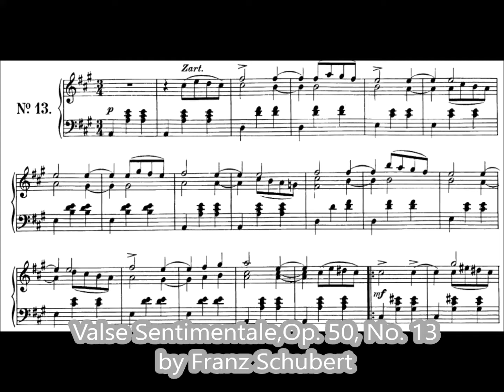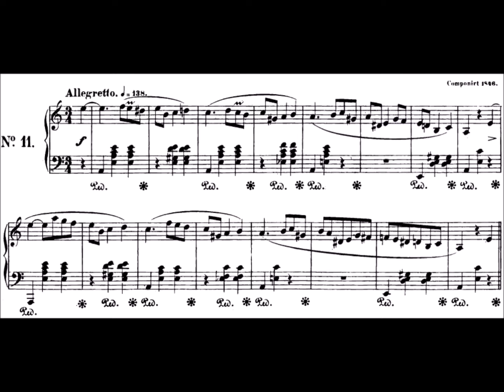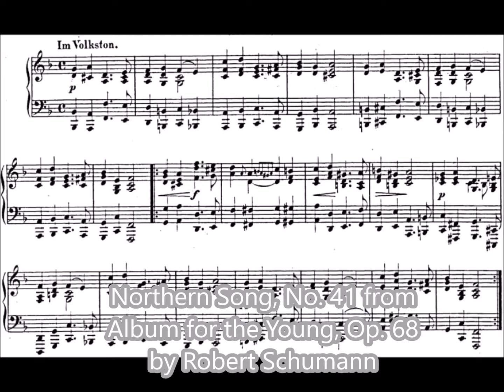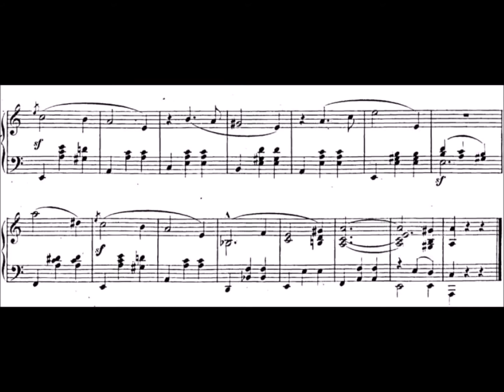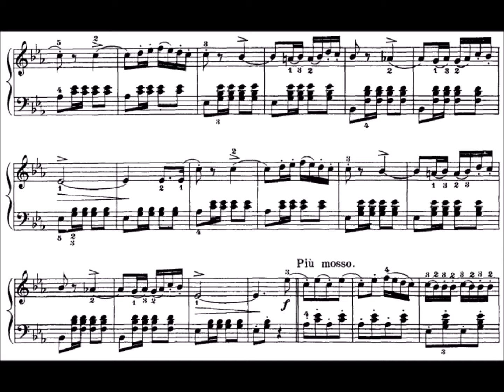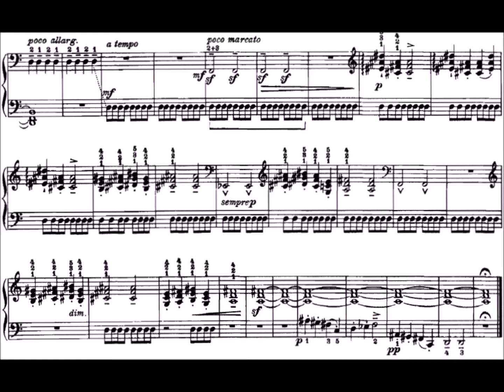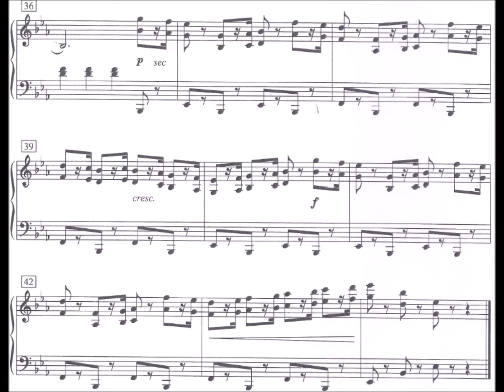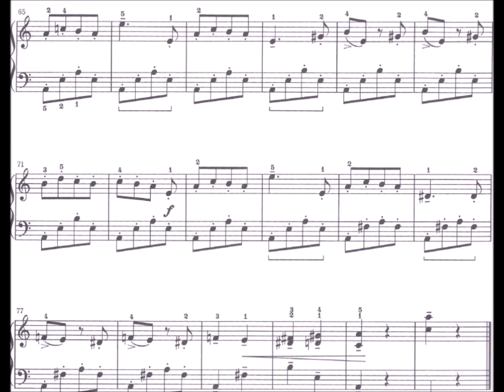Piano Repertoire: Romantic and 20th Century Level 6 (Snell Series)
This is a compilation of pieces included in:
Piano Repertoire: Romantic and 20th Century Level 6, selected and edited by Keith Snell, published by Neil A. Kjos Music Company

0:00 Valse Sentimentale, Op. 50, No. 13 by Franz Schubert
1:00 Waltz in A Minor, Op. Post. by Frédéric Chopin
2:48 Mazurka in A Minor, Op. 67, No. 4 by Frédéric Chopin
5:48 Polonaise in G Minor, Op. Post. by Frédéric Chopin
8:38 Northern Song, No. 41 from Album for the Young, Op. 68 by Robert Schumann
10:45 The Horseman, No. 23 from Album for the Young, Op. 68 by Robert Schumann
12:10 Waltz, No. 4 from Album Leaves, Op. 124 by Robert Schumann
13:06 Fantasy Dance, No. 5 from Album Leaves, Op. 124 by Robert Schumann
14:09 Playing Hobby-Horses/The Horseman, No. 3 from Album for the Young, Op. 39 by Peter Ilyich Tchaikovsky
14:47 Polka, No. 14 from Album for the Young, Op. 39 by Peter Ilyich Tchaikovsky
15:36 Neapolitan Song, No. 18 from Album for the Young, Op. 39 by Peter Ilyich Tchaikovsky
16:41 Puck, No. 3 from Lyric Pieces, Op. 71 by Edvard Grieg
18:37 To a Wild Rose, No. 1 from Woodland Sketches, Op. 61 by Edward MacDowell
20:14 Bear Dance, from Ten Easy Pieces by Béla Bartók
22:06 Tarantella, No. 4 from Music for Children, Op. 65 by Sergei Prokofiev
23:11 Waltz (Ivan Goes to a Party) from Adventures of Ivan by Aram Khachaturian
24:54 March: Rondo No. 1 from Four Rondos, Op. 60 by Dmitri Kabalevsky
26:22 Dance: Rondo No. 2 from Four Rondos, Op. 60 by Dmitri Kabalevsky
27:23 Song: Rondo No. 3 from Four Rondos, Op. 60 by Dmitri Kabalevsky
29:28 Toccata: Rondo No. 4 from Four Rondos, Op. 60 by Dmitri Kabalevsky

These recordings are intended as tutorials for students to refer to from time to time and include a play-through at a reasonable performance tempo as well as a slow version where that would be beneficial. By the late intermediate and advanced levels, students should be proficient in reading, and I encourage following recordings with a score for study.

Note on Editions: The slides shown are from editions in the public domain available on imslp.org. These are not the editions I am playing from however, so from time to time there are some minor variations, particularly in editorial dynamics and articulation markings.